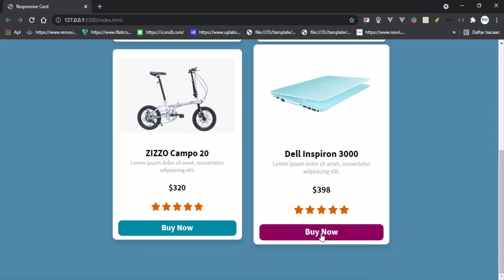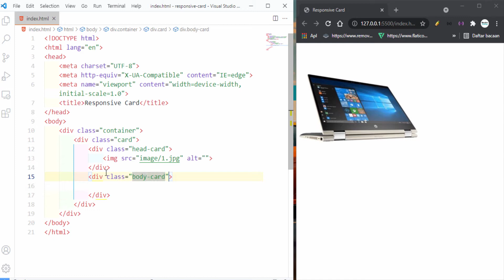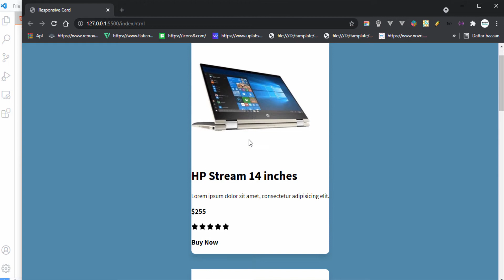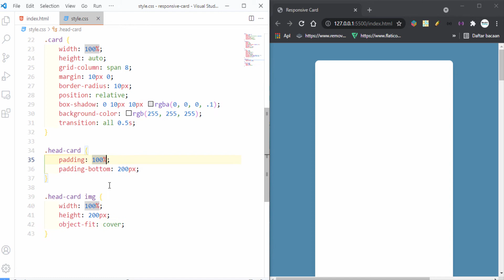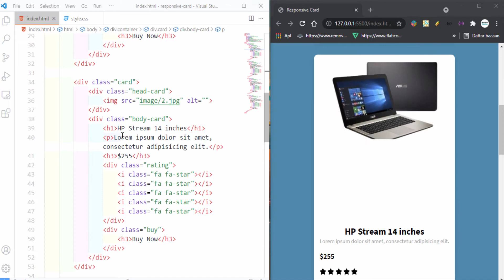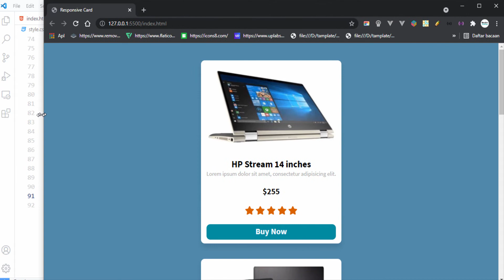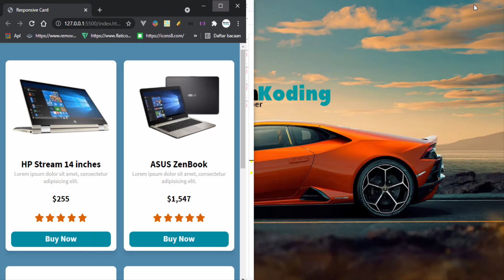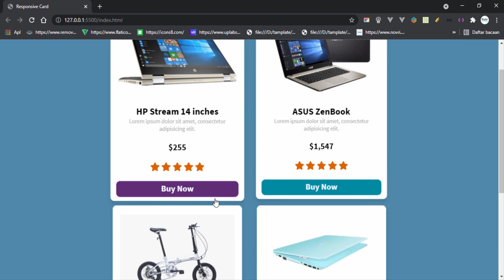Membuat responsive card HTML CSS | how to create responsive card in CSS HTML - 2021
Halo semuanya, saya "mandan koding" dan kali ini kita akan saling share seputar html css & JavaScript, selamat menikmati videonya, semoga bermanfaat :D.